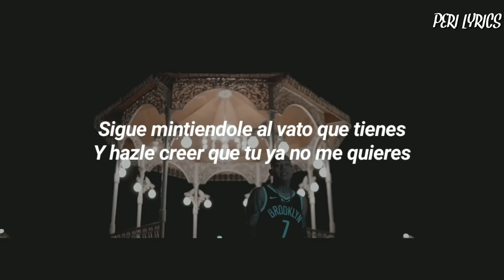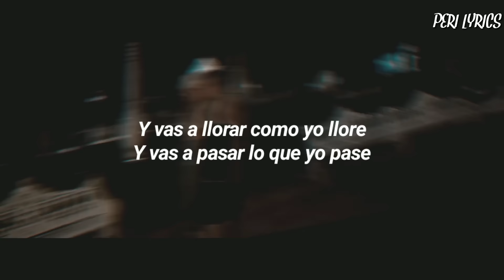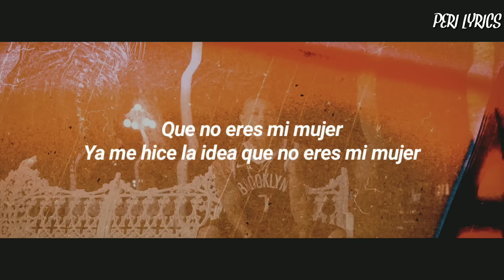LA SANTA GRIFA (YUSAK) // AMNESIA // LETRA